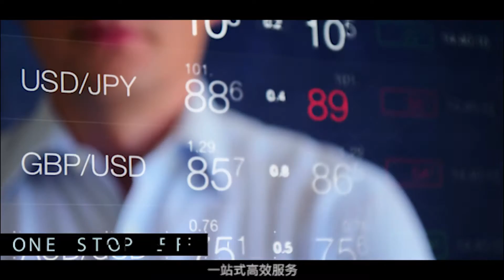Broker Solution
Description